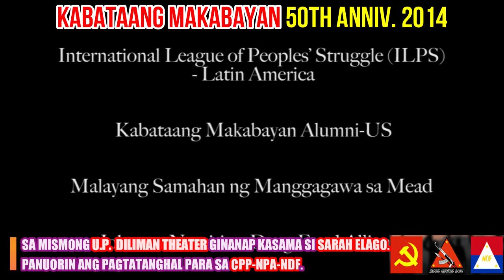MATIBAY NA EBIDENSYA ni PRRD vs ELAGO.50th ANNIV.2014 NG KM-NPA, GINANAP SA U.P. DILIMAN THEATER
Panuorin ang video ng U.P. Diliman kung saan ginanap ang ika-50 Anibersaryo ng Kabataang Makabayan o KM na underground organization ng NPA sa hanay ng mga kabataan.

sa bahaging ito, kinanta pa ni ng mga kabataang makabayan kasama si Sarah Elago ang "internacionale" na anthem ng NPA. inatasan pa ang mga kabataang ito na patuloy na magrekrut ng mga kabataan upang maging NPA.

ang buong bahagi ng videong ito ay entitled EXPOSED: Youths affiliated with CPP-NPA. dito mppanuod ang buong pagtatanghal ng mga aktibistang kabataan tungkol sa kasaysayan ng CPP-NPA-NDF. isinusulong pa nila ang digmaang pakikibaka na solusyon hanggang huli.

ctto tito padilla full video